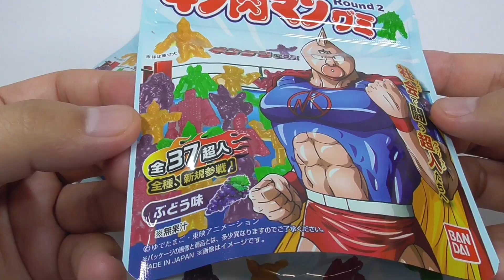キン肉マングミ Round2 Kinnikuman Gummi Round2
第2弾も37種すべてが新規造形！
「超人オリンピック編～黄金のマスク編」を中心に1弾では収録しきれなかった超人たちをラインナップ！
さらに、カレクックやティーカップマンなど思わず語りたくなる超人たちやキン骨マン＆イワオなど、名脇役キャラを初収録！
あの幻の超人がシークレットに！？

～ キン肉マングミとは ～
キンケシをグミで忠実に再現することにこだわった見て、食べて、楽しめるグミです！
グミの大きさは、キンケシより一回り小さく、食べやすいサイズ！
グミの色は当時の成型色を彷彿させる原色風のカラー全4色！
味は人気のぶどう味を採用！パッケージは全4種で展開！